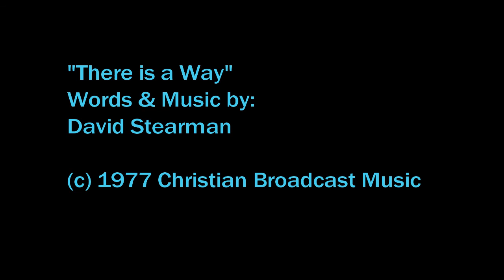LEN MINK - There is a Way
Song included in the album THERE IS A WAY (1981)